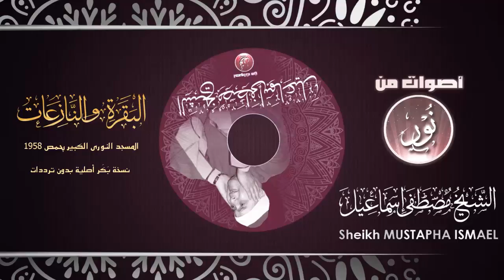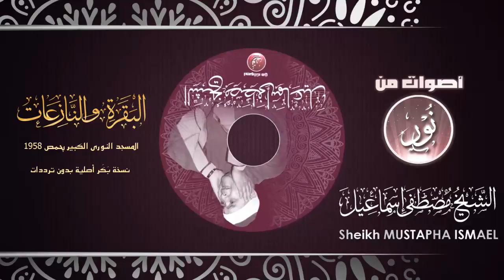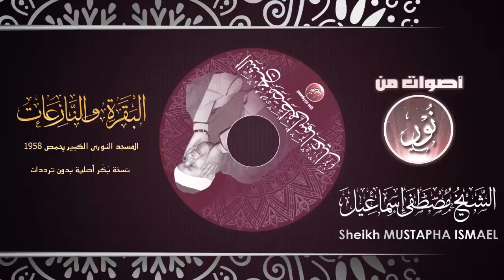كنز ثمين ! البقرة والنازعات | الشيخ مصطفى إسماعيل | جودة البَكَر الأصلى HD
تسجيل من مسجد النورى الكبير بحمص عام 1958 م - نسخة بكر أصلية بدون ترددات الصوت .
ـــــــــــــــــــــــــــــــــــ
ـــــــــــــــــــــــــــــــــــ
لمقاطع الفيديوهات والتلاوات الرائعة على تليجرام yon.ir/Oe7fY
ـ­ـ­ـــــــــــــــــــــ­ـ
مصطفى إسماعيل
محمود على البنا
عبدالباسط عبدالصمد
عبده عبدالراضى
على محمود
محمد رفعت
محمد الصيفى
عبدالفتاح الشعشاعى
محمد الليثى
محمود الشحات
أنور الشحات
الشحات محمد أنور
محمد سلامة
طه الفشنى
سيد النقشبندى
نصرالدين طوبار
محمد عمران
عبدالعظيم زاهر
محمود حسنين الكلحى
عبدالعظيم العطوانى
محمد احمد شبيب
محمد الطوخى
محمد ساعى نصر الجرزاوى
محمود عبدالحكم
هاشم هيبة
ابراهيم الاسكندرانى
عبدالله شلبى
محمد عبدالعزيز حصان
فتحى المليجى
حمدى الزامل
أحمد أبوالمعاطى